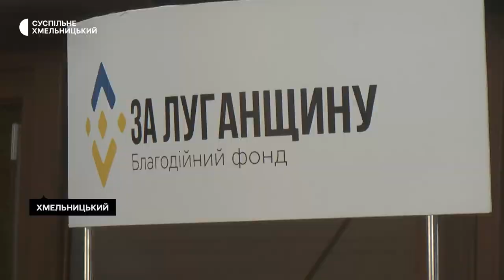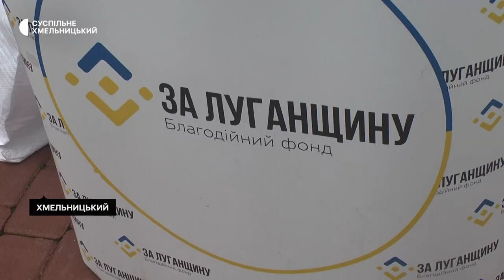У Хмельницькому жителі Луганщини отримали гуманітарну допомогу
250 родин переселенців з Луганської області сьогодні отримали продуктові набори в Хмельницькому від благодійного фонду «За Луганщину». Про це Суспільному розповів співзасновник фонду Максим Ткаченко. За його словами, благодійна організація в Україні працює з 2019 року та до повномасштабного вторгнення Росії допомагала вимушеним переселенцям з Луганщини, зараз їхня діяльність розгортається на всіх, хто змушений був виїхати зі своїх областей через війну.